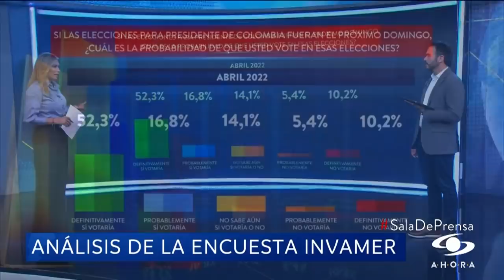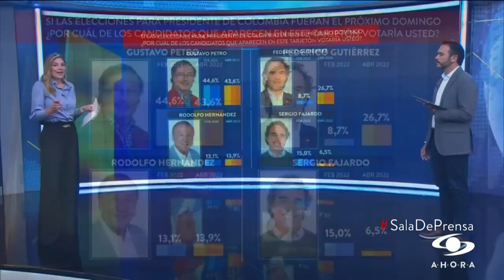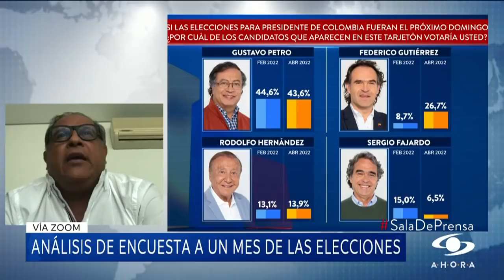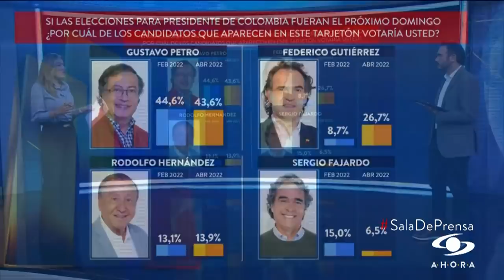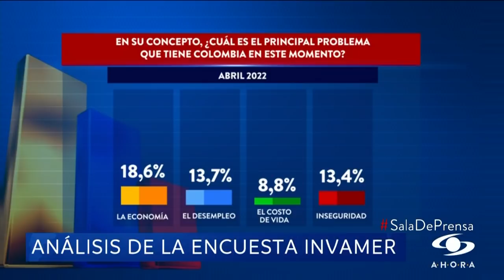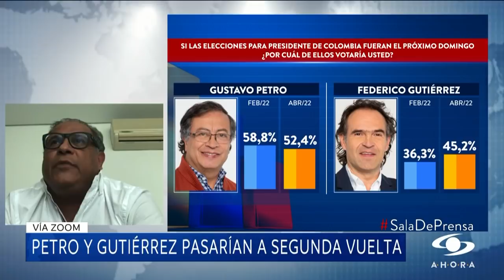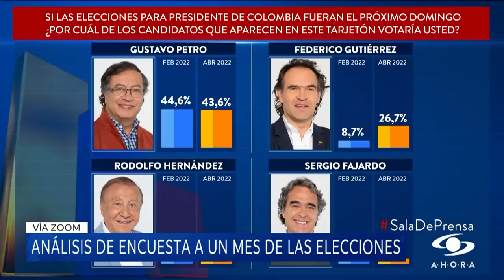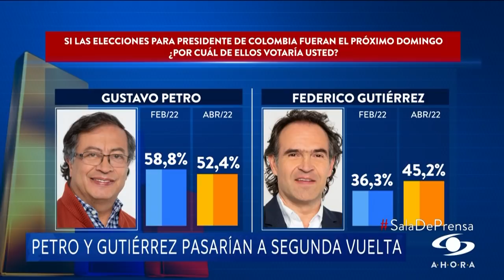¿Se dilapidan intenciones de Sergio Fajardo de ser presidente tras resultados de encuesta Invamer?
El hecho político de este viernes, 29 de abril de 2022, fueron los resultados de la más reciente encuesta de Invamer para Noticias Caracol, Blu Radio y El Espectador.

La encuesta arrojó que Gustavo Petro se mantiene en la cabeza de intención de voto, pero bajó un punto. Por su parte, Federico Gutiérrez subió 18 puntos.

Sin embargo, el panorama del candidato de la Centro Esperanza, Sergio Fajardo, no es nada alentador, pues tuvo un bajón de 8,5 puntos.

Para analizar estos resultados, estuvieron en SalaDePrensa Héctor Riveros, analista de Blu Radio, y Óscar Montes, periodista y columnista del diario El Heraldo de Barranquilla.